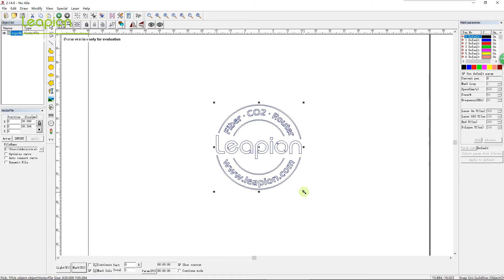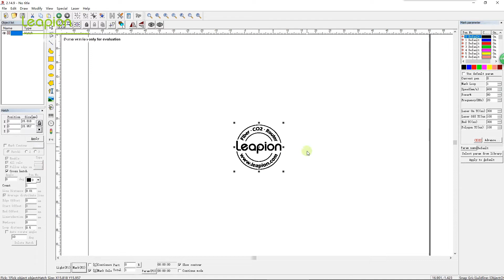Laser marking machine